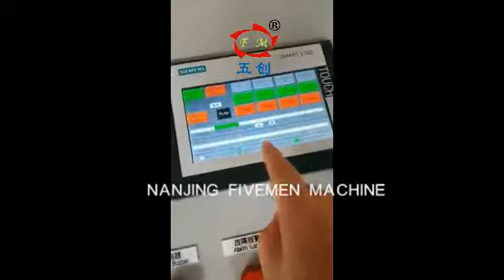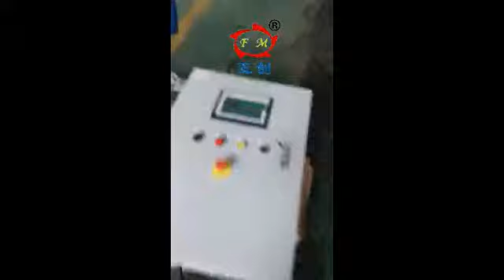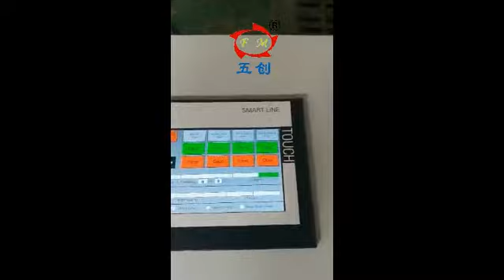The fuel oil (Transmission oil ) separator disc waste oil centrifuge separator 4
This machine can achieve the full automatic feeding, dischaging, self cleaning and stop.

KYDH series separator is mainly applied in the purification and clarification of the diesel, light fuel oil, heavy fuel oil and other mineral oil, to remove the water, moisture, mechanical impurities and some harmful substances of the oil. This model is automatic slag type, high separation efficiency, no need to disassemble to slag. It can be automatic controlled according to requirement which greatly reduce the labor intensity of the operating. This machine by the accurate calibration balancing, little vibration, can be long-running and operated safety and reliable.

Nanjing FiveMen Machine CO., LTD

Add: No. 13, Qing Xing Road, Gu Li street, Jiangning District,Nanjing City, Jiangsu Pro., China
skype:sdk_sunny
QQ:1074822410